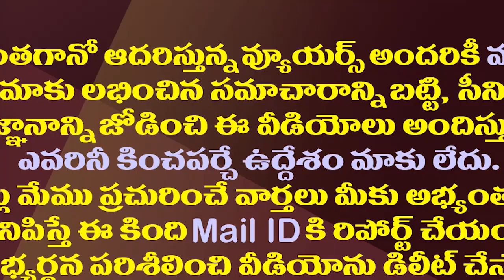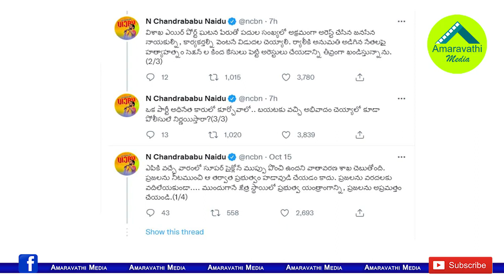పవన్ కు చంద్రబాబు లోకేష్ మద్దతు..బీజేపీ సైలెంట్| Chandrababu And Lokesh Open Support To Pawan Kalyan